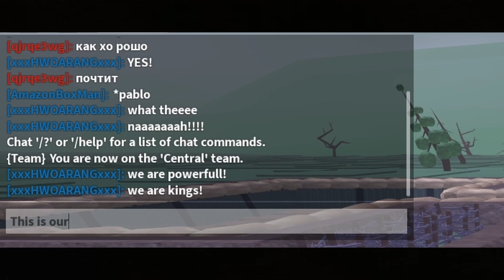Chemical Warfare - ShellShock Roblox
Made this for fun